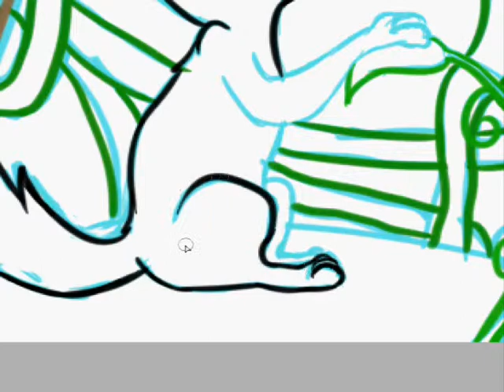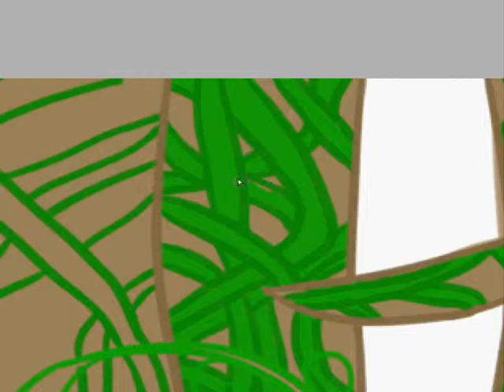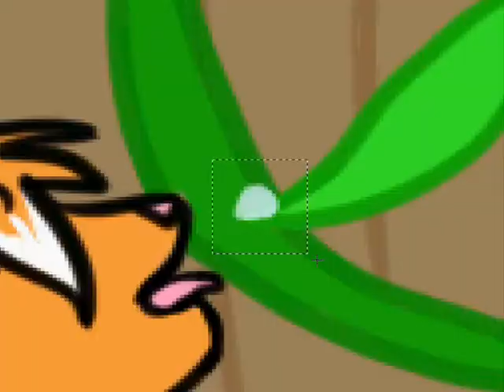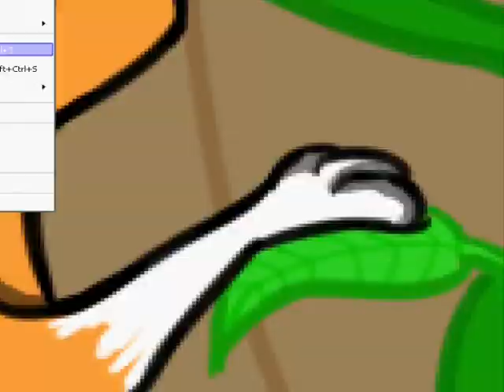Drop of Life ~Speedpaint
my kittysona in need of water.

Song: Drop of Repetition- Rin Kagamine